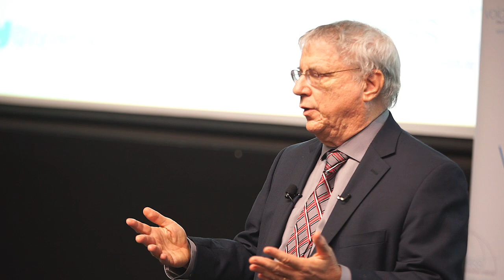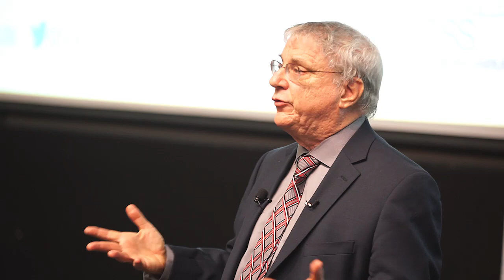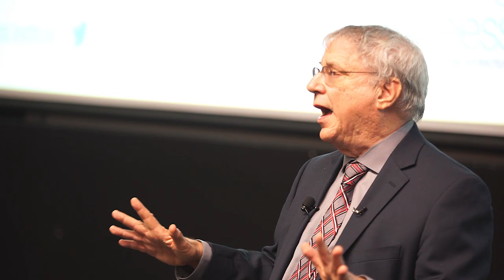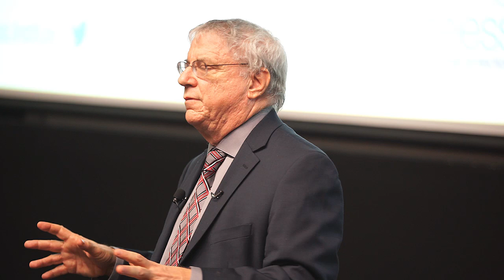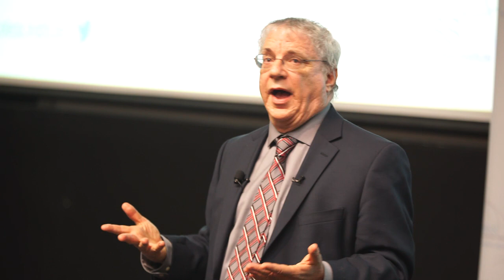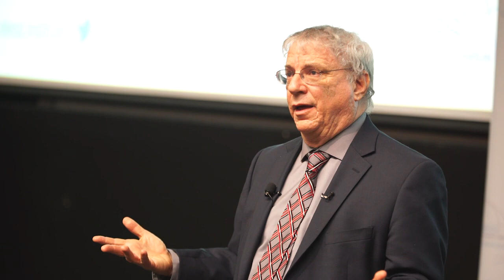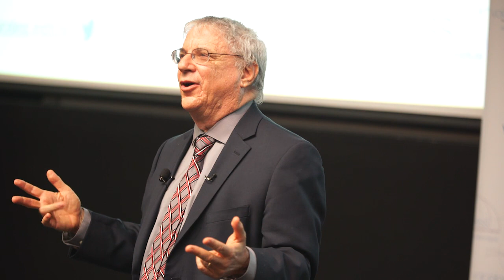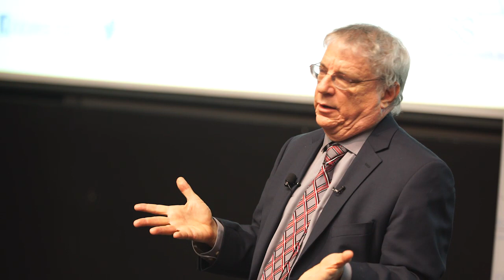Professor Steven Wise - Keynote Speaker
Beyond the Cage

The 2015 Voiceless Animal Law Lecture Series explored the case for nonhuman rights, in particular the campaign for animal legal personhood currently underway in the US. The keynote address was delivered by Professor Steven Wise, President of the Nonhuman Rights Project (NhRP) and lead attorney in a series of cases which aim to liberate four chimpanzees who are being held in wrongful captivity.

This video was recorded at the Keynote Lecture held at the University of Sydney on Thursday 30 April 2015 and comes courtesy of DND Media.